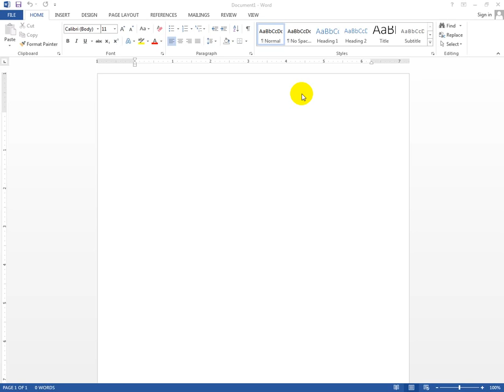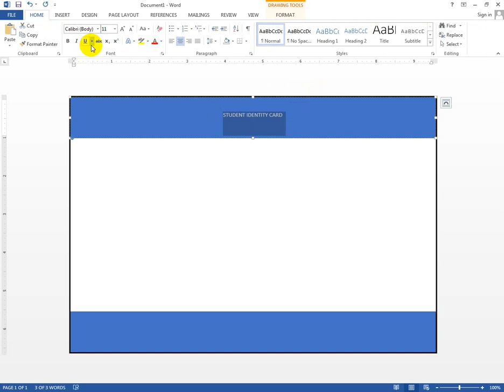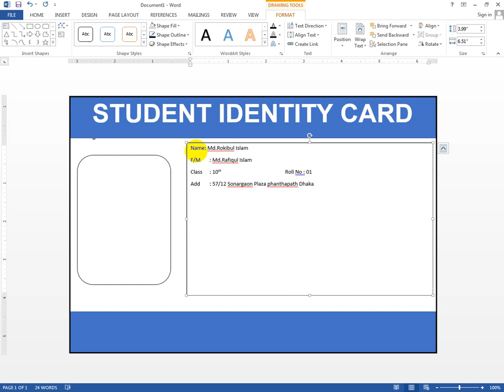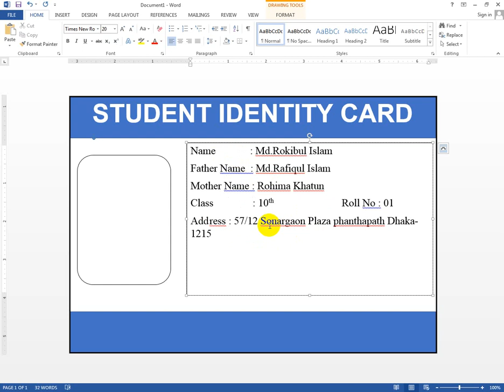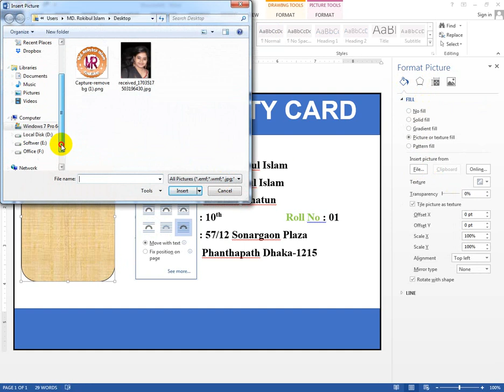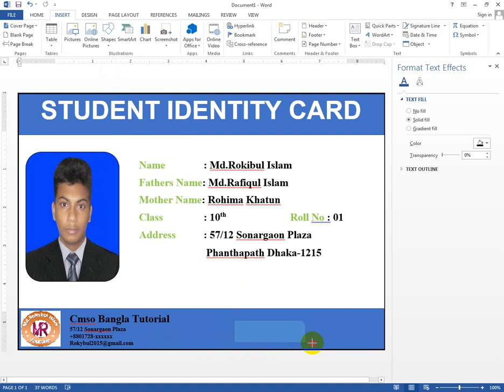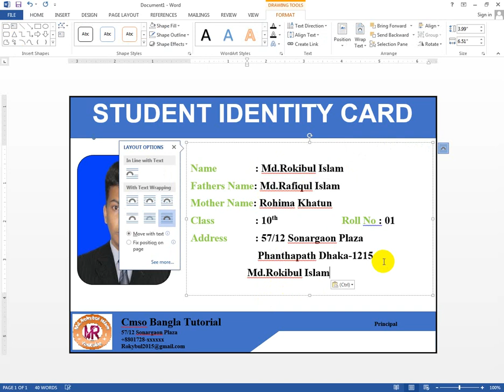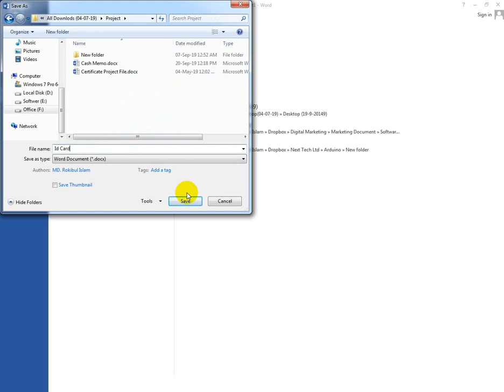How to make a Id Card Design in Microsoft Word With Barcode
Microsoft Corporation
Microsoft Word
How-to
Microsoft Office
Page
Tutorial
Microsoft Office 2007
Microsoft Excel
Computer
Microsoft Windows
Typing
Word
Computer file
PDF
Page numbering
Windows 10
Document
Microsoft PowerPoint
Laptop
Writing
Printing
Margin
Editing
Table

RISING
Watermark
Standard Paper size
Cut, copy, and paste
Research
Space
Citation
Computer program
Reference
Presentation
Row
Character encoding
Invoice
Wedding invitation
Clip art
Reset
Hyperlink
Software
Microsoft Office 2013
Data conversion
Page footer
Chart